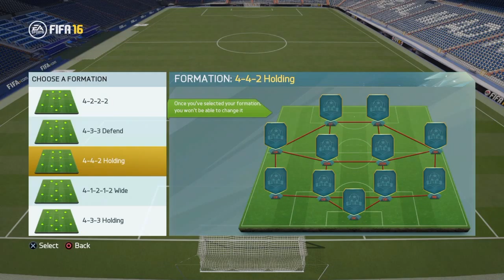FIFA 16 HIGHEST DRAFT I COULD OF MADE